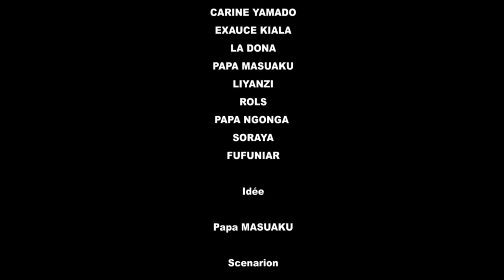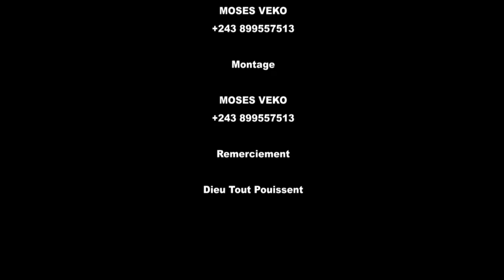LIYANZI BA VIOLE YE EPAYI YA LODONA: GAG NOUVEAUTE 2023